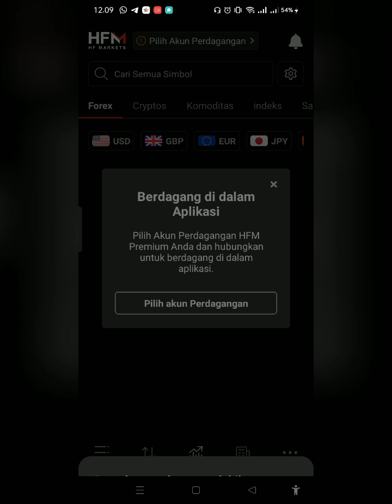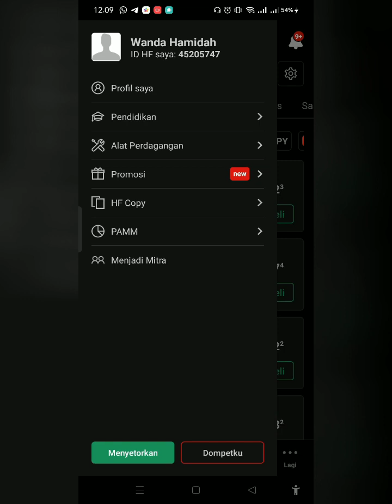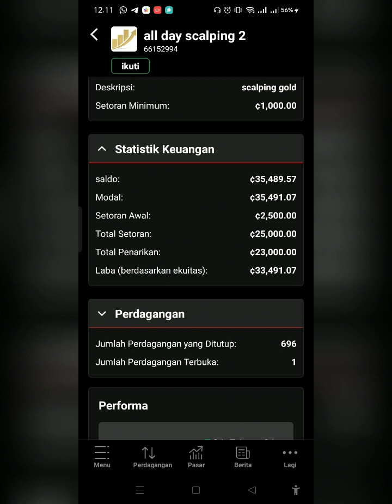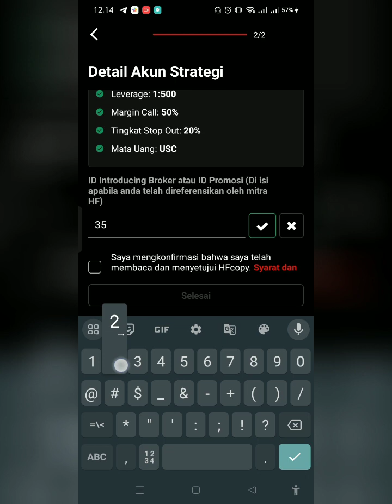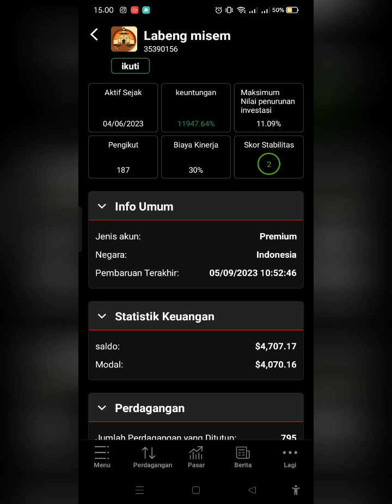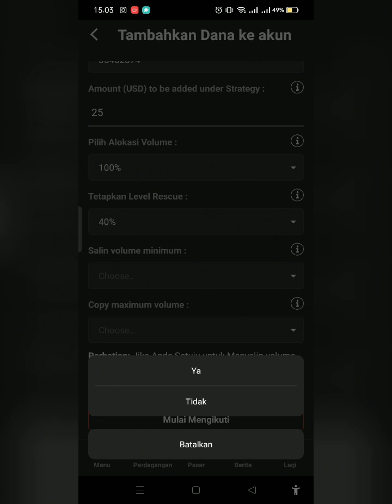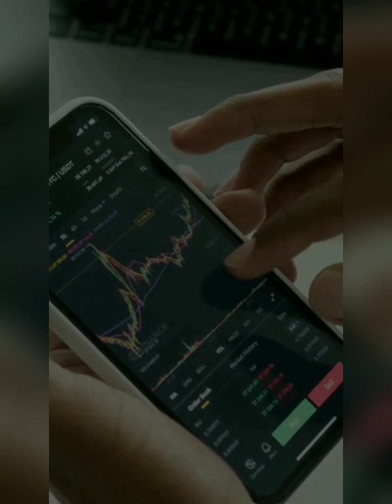Cara Mendapatkan Passive Income Copytrading HFM / Hotforex - Belajar Forex Dari Awal